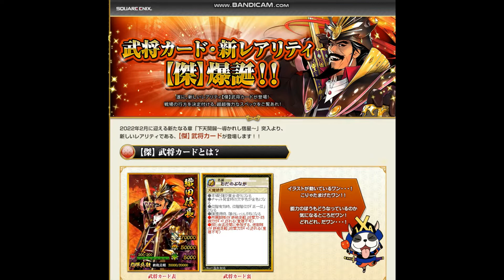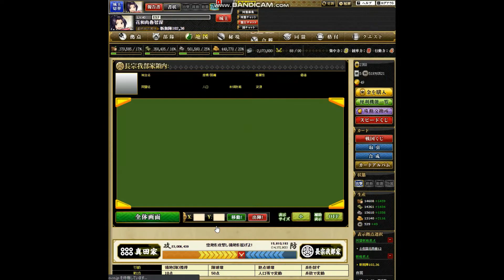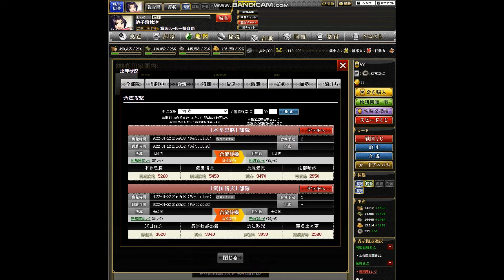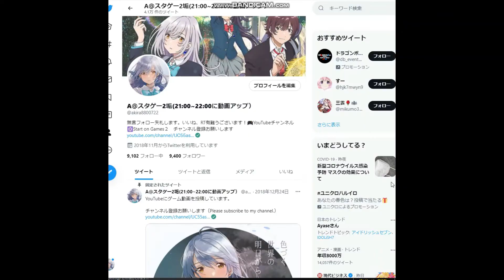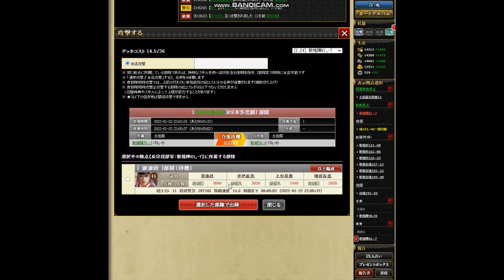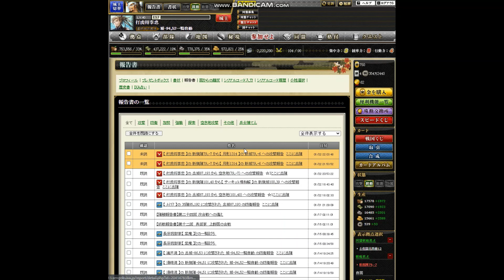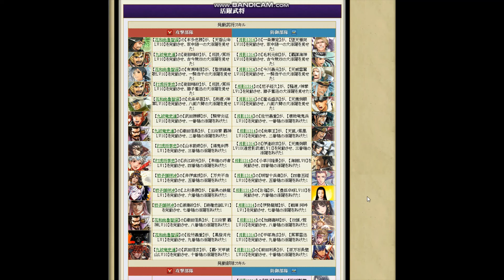【OG】戦国IXA Part１５０ 水滸伝編 九紋竜史進 ～第十二回長宗我部家土佐国の合戦１ 【スタートオンゲームズ】【スタゲー】【JAPAGE】